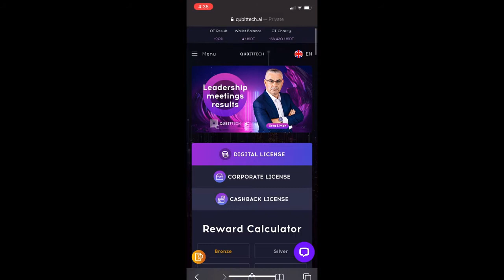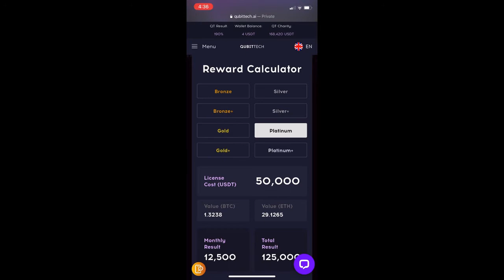Make Money Online!! (Qubittech)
Make money on the internet the easiest way possible up the latest tee out the new podcast